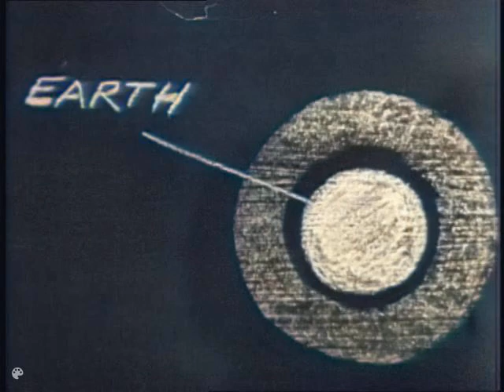Space Patrol in colour. (1962) Ep.36. "Forcefield X" By Roberta Leigh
"Slim is stranded in space after Neptune depletes Earth of electricity."
Aired date: 7 July 1968.
Colourised with Deoldify (setting 25) and PowerDirector10 (Lighting Adjustment 34 + Contrast & Brightness adjustments).